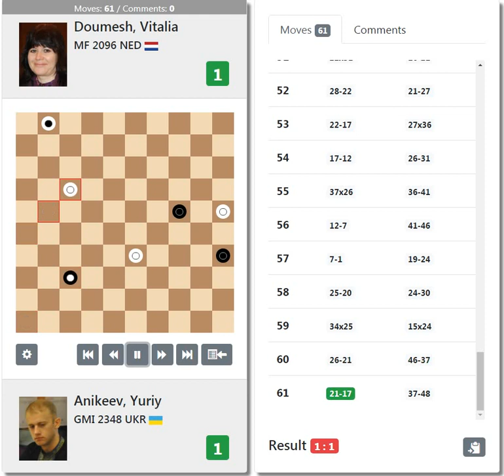Anikeev Yuriy - Doumesh Vitalia. 6th Xingqiu World Cup. Lishui - China. D100. 06.11.2018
6th Xingqiu World Cup. Lishui - China. Day 1. Round 2